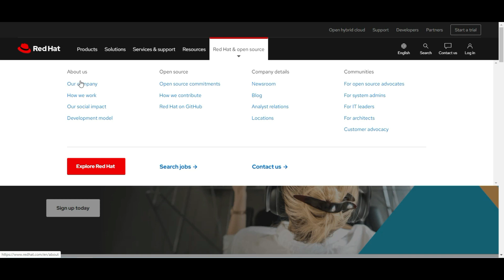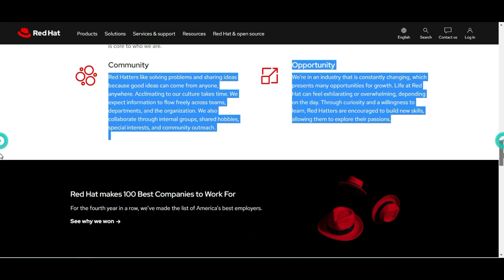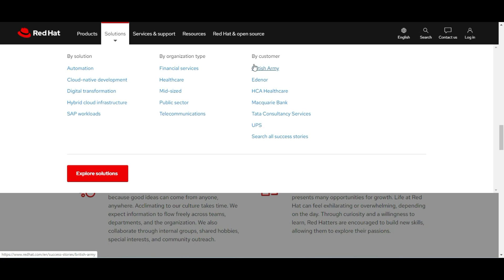Red Hat Application Services || Red Hat Certified System Administrator || RHCSA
Red Hat is the world’s enterprise open source leader.